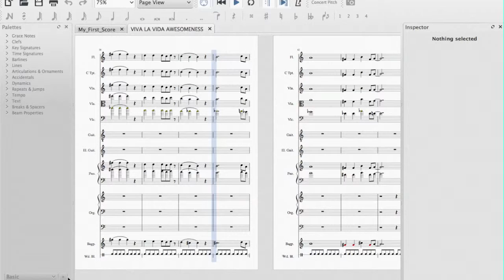Davids Viva La Vida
This video is about Davids Viva La Vida